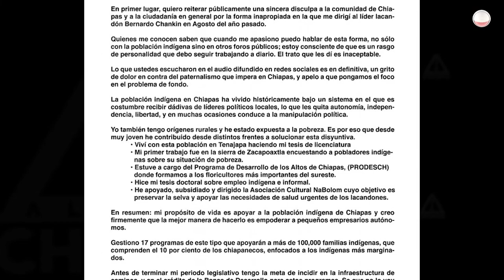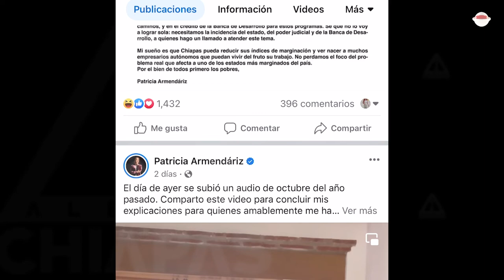‘Tengo la mecha muy corta’, Patricia Amendariz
Eran gritos de dolor en contra del paternalismo que impera en Chiapas; la Diputada por Morena se disculpó por el maltrato a indígenas lacandones.